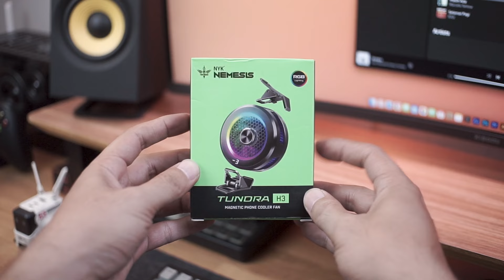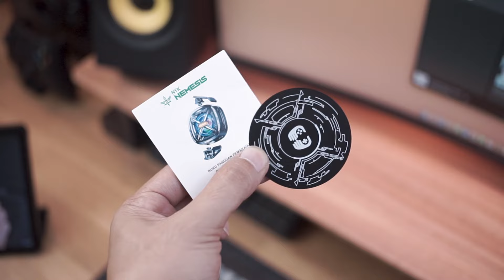Bikin ADEEEMM!!! | Fan Cooler Smartphone NYK Nemesis Haze H2 & Tundra H3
Link Pembelian Product Official
Shopee

Terima kasih udah nonton video ini, kasih kritik dan saran lewat COMENT dibawah